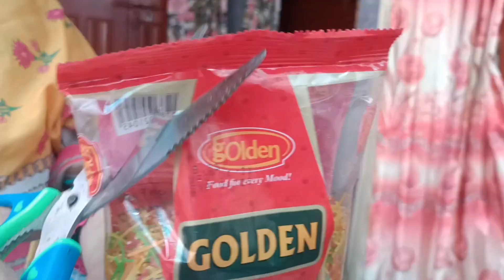Jumma k din ki routine || sawaiyan recipe || Sweet dish || Village life || Happy village couple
Jumma k din ki routine,meethi saweaynrecipe,Village life style,Happy village couple,Village life Punjab of Pakistan,Village woman routine,